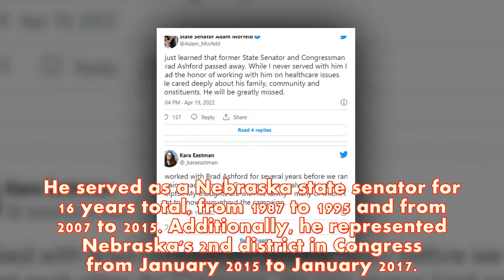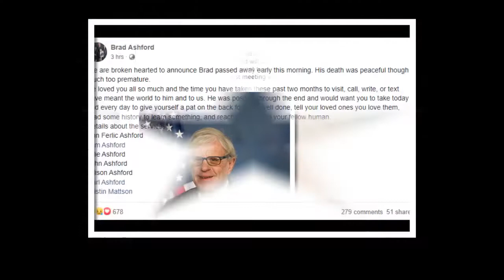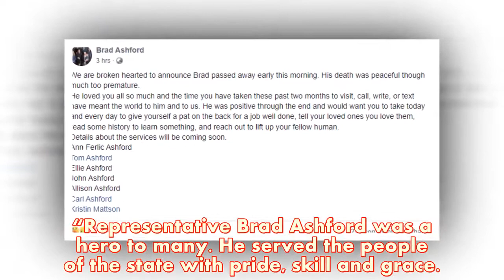Brad Ashford Obituary!! Funeral Live Updates [Tuesday, April 19, 2022] || News Death